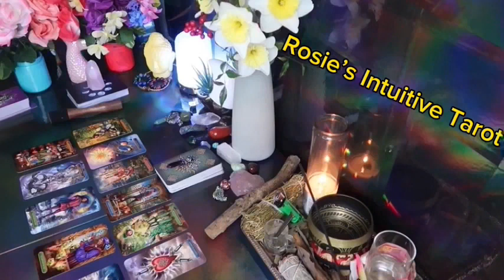PISCSE ❤️I HOPE YOU SEE THIS MESSAGE BEFORE IT HAPPENS, TO PREPARE”💗🫢LOVE TAROT READING 😍🔥🤩🔥